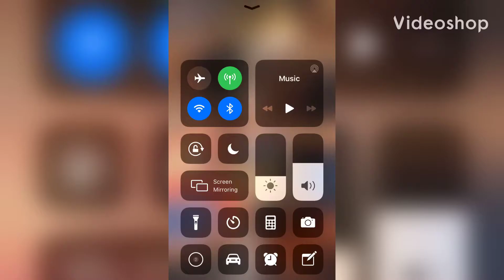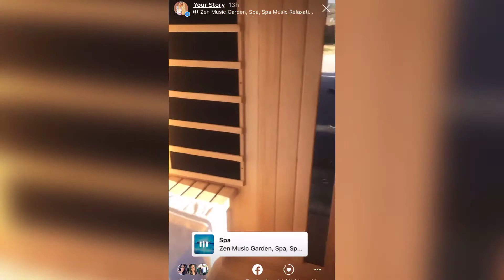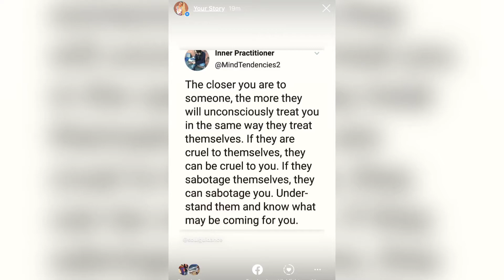Raisig well balanced children